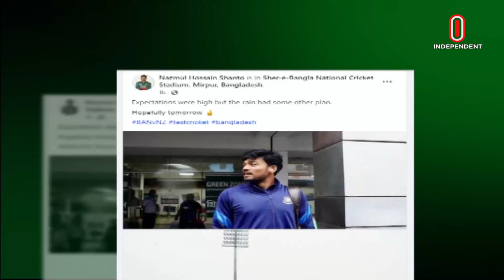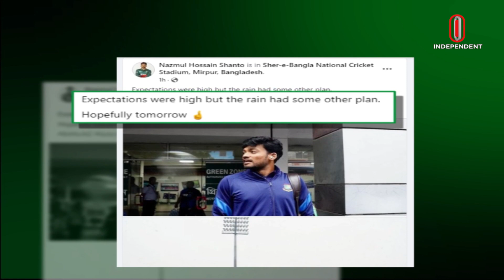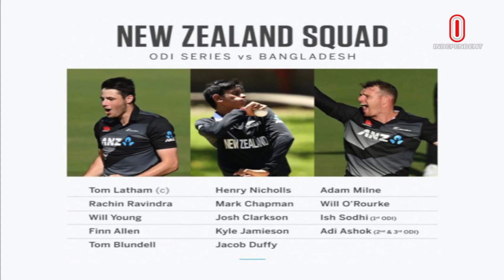ঢাকা টেস্টের দ্বিতীয় দিন পরিত্যক্ত | বাস্তবায়ন হচ্ছে না স্পোর্টিং উইকেটের পরিকল্পনা | SPORTS